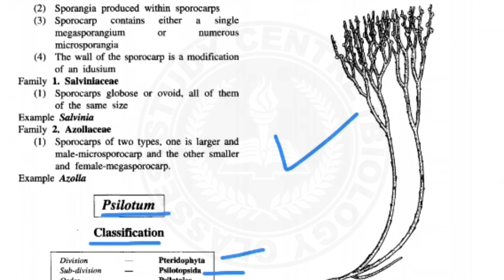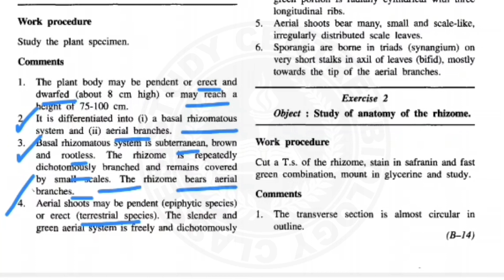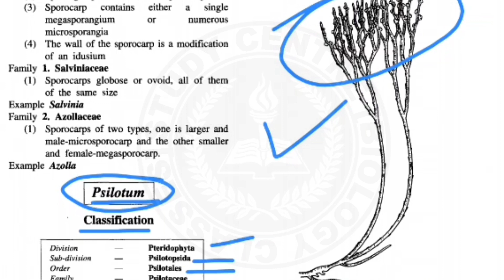Psilotum character II Synangium II Pteridophyta II Classification of Psilotum